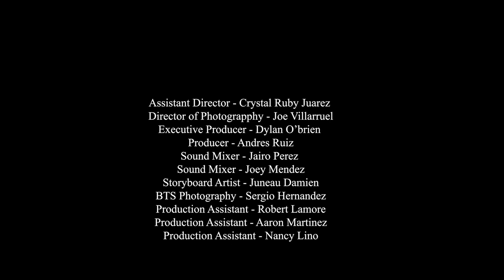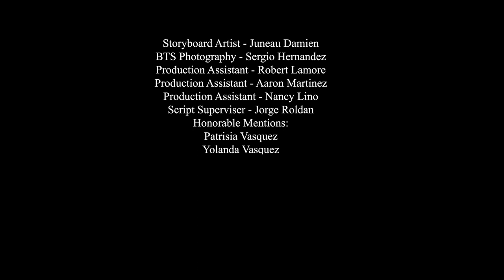Heretic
I love making films, but I love it even more when I get to work with people who are as amazing and dedicated as the people I was able to work with this semester. Thank you for all your hard work, I can't wait to work with you all in the future. Thank you to all who have supported me through my journey as a director and film maker. I present to you, Heretic.